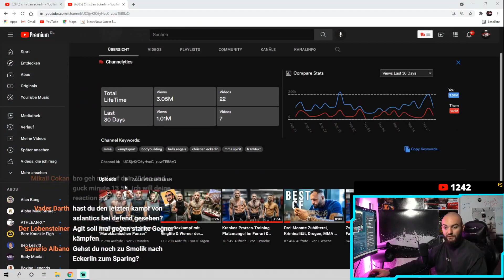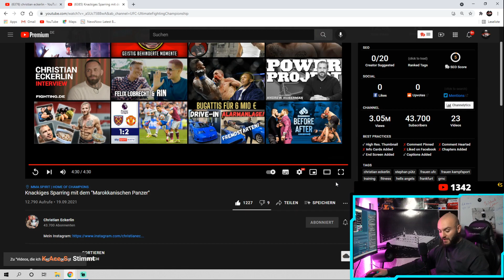Edmon reagiert auf: Knackiges Sparring mit dem ''Marokkanischen Panzer'' | Stream Highlights